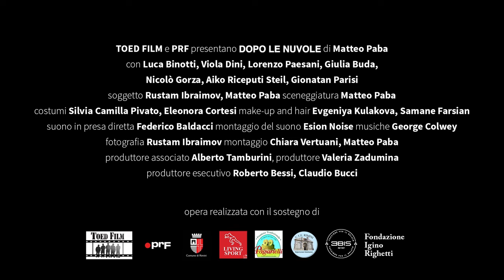Dopo le nuvole teaser